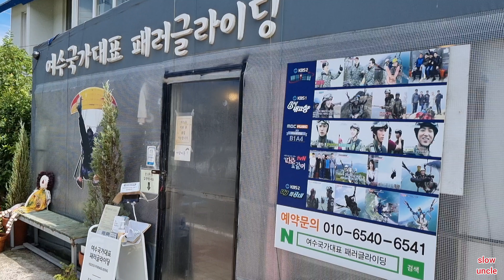[korea] yeosu black sand beach / sightseeing/ 4k